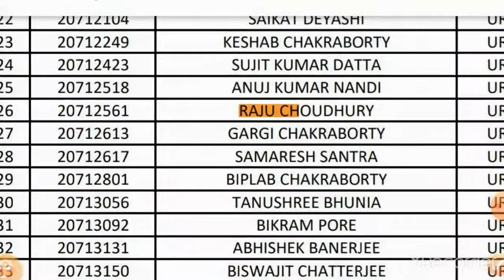excise Constable preliminary result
congratulations to Raju choudhory and Ananda patar
and best wishes
work hard , I shall also try my best
your success is my success